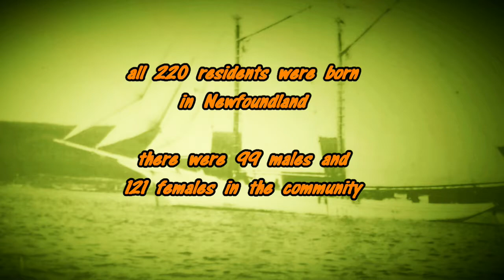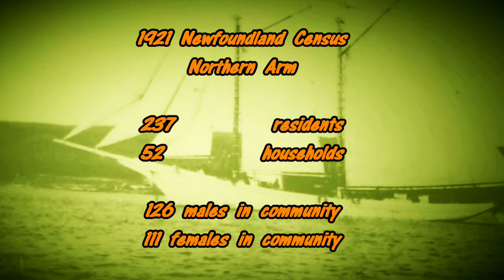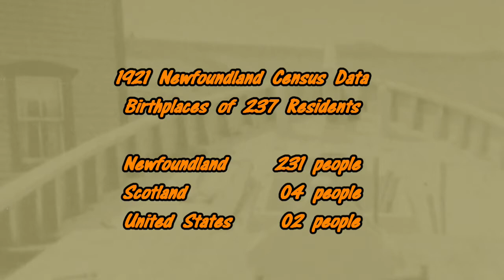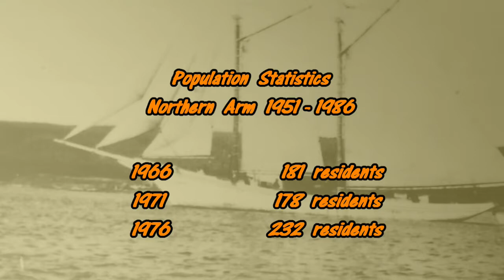Newfoundland Route 350...Northern Arm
Northern Arm NL is one of seven communities located along Route 350 in central Newfoundland. This series of short videos will explore the rich shipbuilding history of this unique Newfoundland community.